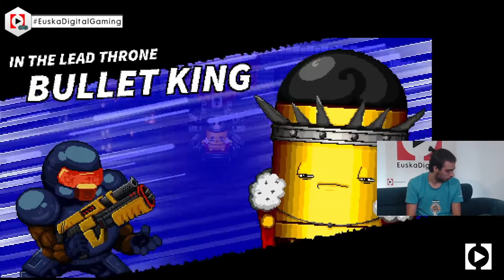🔴 Enter the Gungeon de pana | Videojuegos indie en EuskaDigital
⤜ RESUMEN ⤛
En este episodio de EuskaDigitalGaming jugamos al "Enter the Gungeon", un roguelike en falso 3D hecho en pixel art. De la mano de Devolver Digital, este juego nos enfrenta a múltiples salas en las que toparemos con muchos tipos de enemigos con los que acabar con una gran variedad de armas que conseguiremos mediante cofres, tienda, etc. Con un toque similar al aclamado "The Binding of Isaac", es un must-play para los amantes del género.